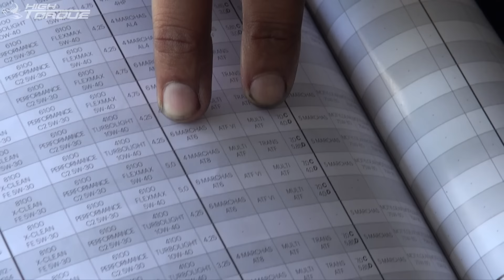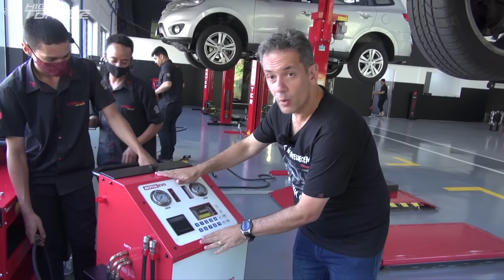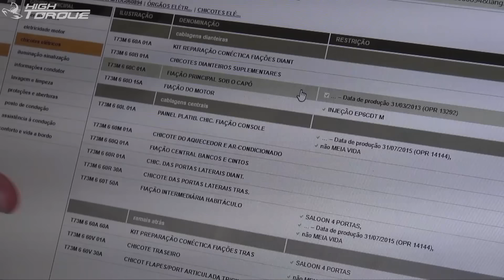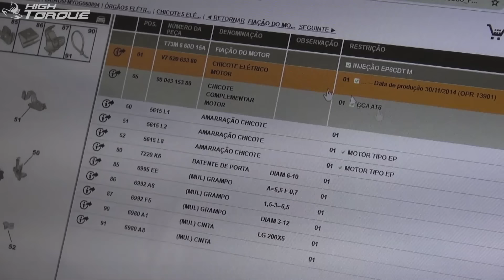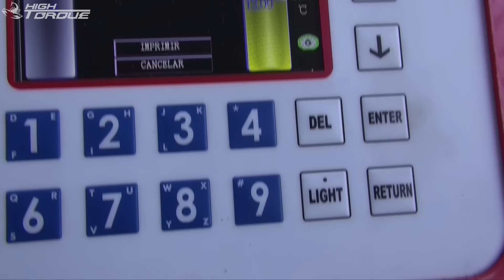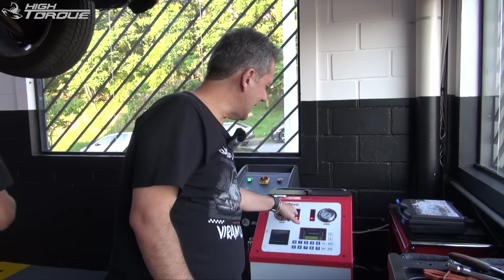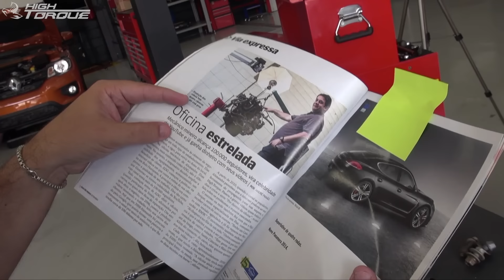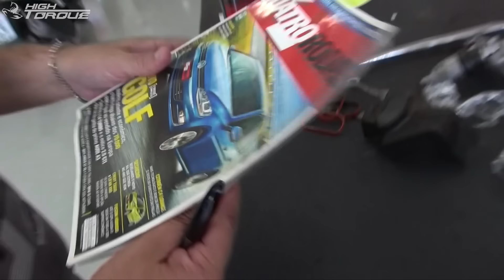Polêmica boa! Fluido do cambio automático, tem que trocar?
Nesse vídeo falo da importância da troca do fluido do cambio automático.
O coxim do motor vocês encontram na allpartsnet.com.br